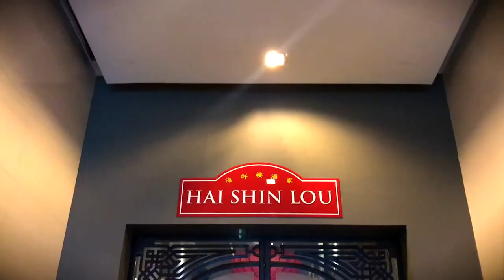Blind Date - Dinner in the Dark 2018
James Mackay Foundation’s Third Blind Date which aims to raise awareness about our visually impaired brothers and sisters held at the City Club in Makati City; Last, March 24, 2018 (Saturday).